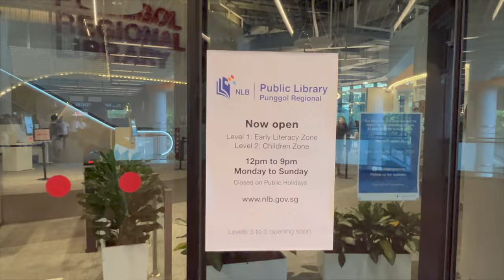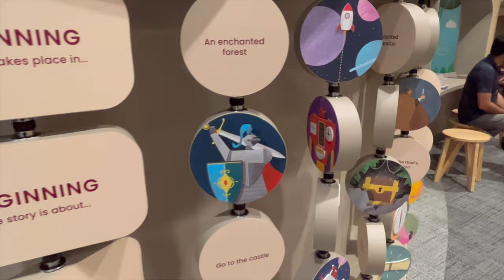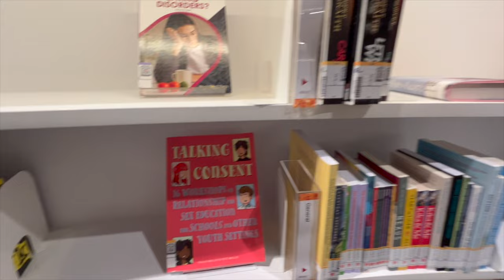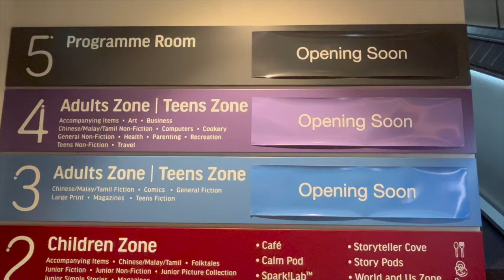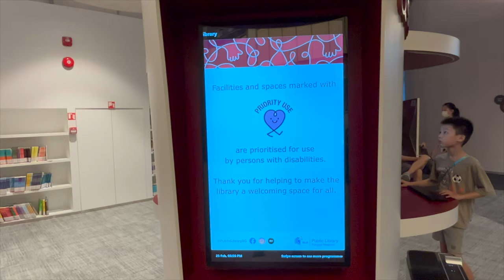Exploring Punggol Regional Library: A Book Lover's Paradise | Singapore Vlog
Welcome to our exciting vlog where we take you on a journey to the stunning Punggol Regional Library in Singapore! In this episode, we explore the captivating world of books and knowledge, showcasing the incredible features and highlights of this modern and vibrant library.

Join us as we step into the Punggol Regional Library and discover its breathtaking architecture and spacious interiors. We'll take you on a virtual tour through the various sections, from the quiet reading corners to the bustling study areas. Marvel at the extensive collection of books, ranging from classics to contemporary bestsellers, catering to readers of all ages and interests.

Be amazed by the state-of-the-art facilities available at Punggol Regional Library. We'll showcase the cutting-edge technology, including interactive displays and multimedia resources, designed to enhance the reading experience and engage visitors in exciting and innovative ways. Explore the digital media zone, where you can delve into e-books, audiobooks, and other digital content.

But it's not just about books at Punggol Regional Library. We'll introduce you to the diverse range of programs and events offered here, such as author talks, book clubs, workshops, and storytelling sessions. Discover how this library serves as a hub for the community, fostering a love for literature and lifelong learning.

As we venture outside, we'll be captivated by the library's picturesque surroundings. Punggol Waterway Park is just a stone's throw away, providing a serene and tranquil atmosphere for reading or simply relaxing amidst nature. We'll take a stroll along the waterfront, showcasing the stunning views and recreational activities available in the area.

Join us on this incredible vlog as we immerse ourselves in the world of books, technology, and community at Punggol Regional Library in Singapore. Whether you're a bookworm, a student, or a family looking for an enriching experience, this library has something for everyone.